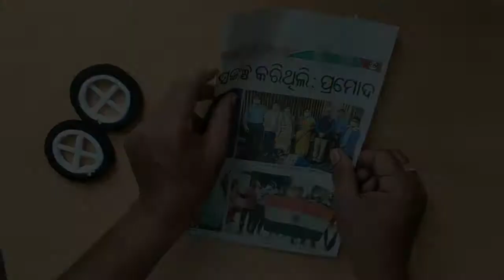DIY Cycle Craft Idea || How to Make a Paper Cycle || Woolen Craft Idea || Showpiece